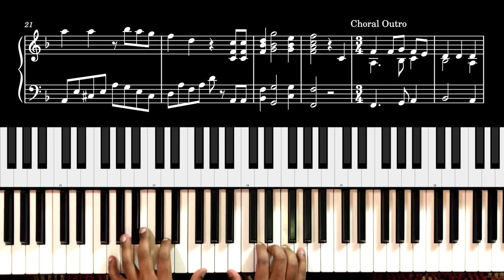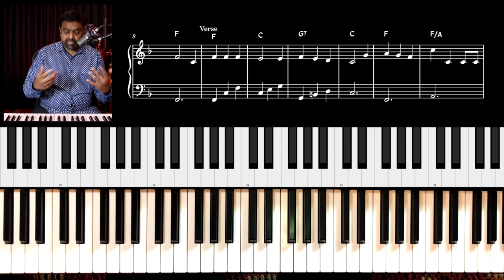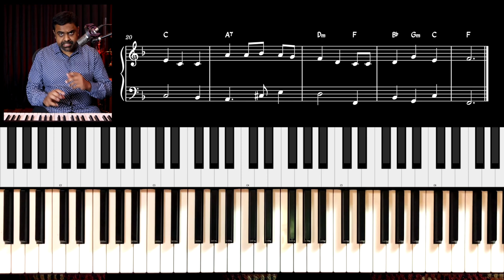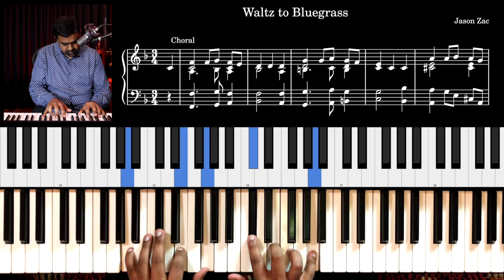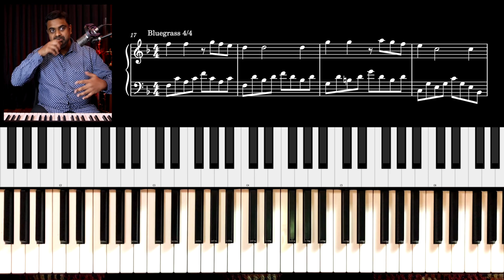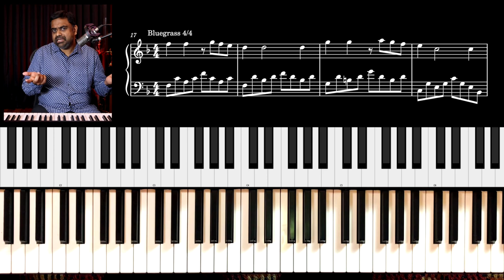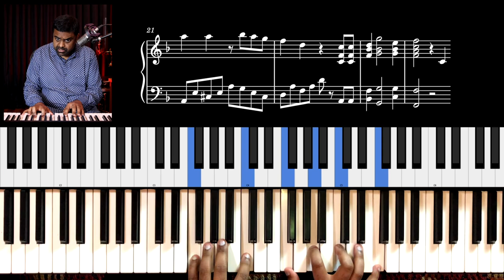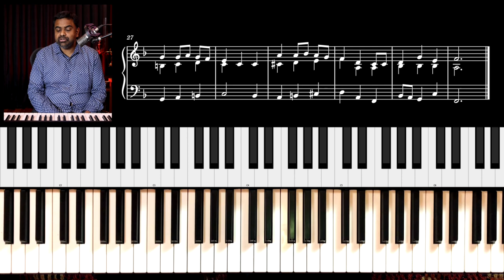We Wish You a Merry Christmas - Piano Tutorial (Easy & Advanced)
Learn how to play We Wish You a Merry Christmas on Piano in a variety of ways starting with the Melody along with Simple bass and then moving on to an Anthemic Choral arrangement, Arpeggios, Bluegrass, and a Loungy Outro!

Listen to my arrangement of “We wish you a Merry Christmas” and my entire Christmas album🎄